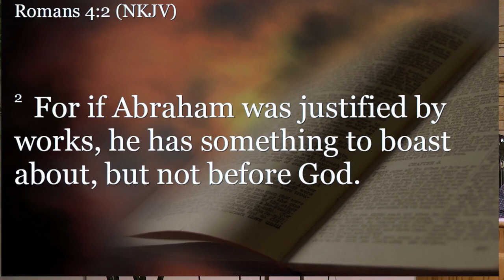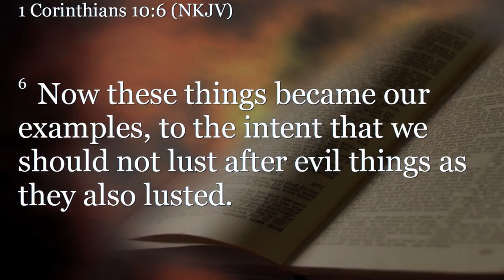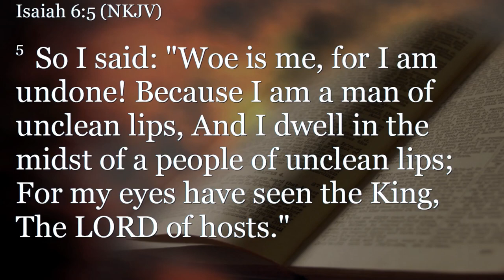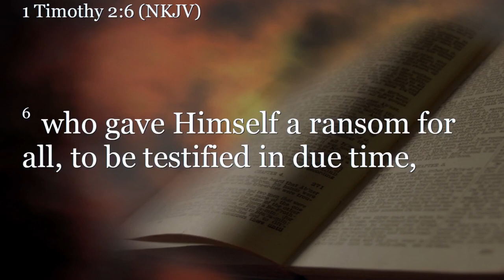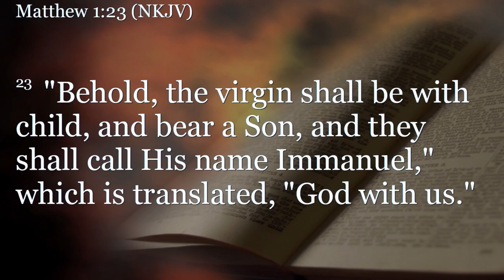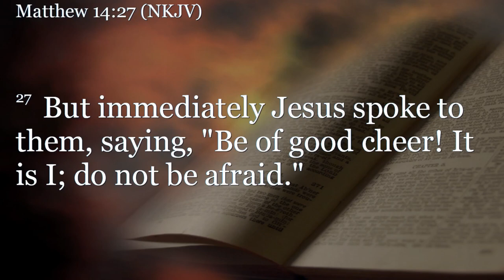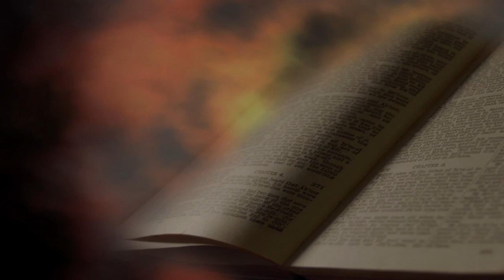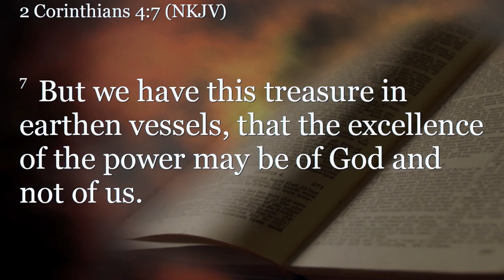Exodus 20:18-26 (Teaching Only), "Keep It Simple Saints"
Join us for Exodus 20:18-26, "Keep It Simple Saints"